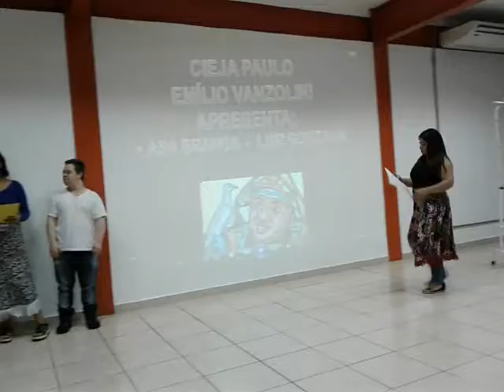7H30 MÚSICA ASA BRANCA - MÓDULO 3J E 3L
SARAU 2017